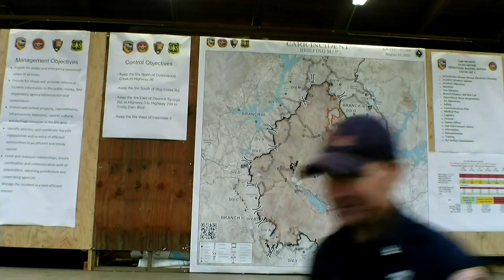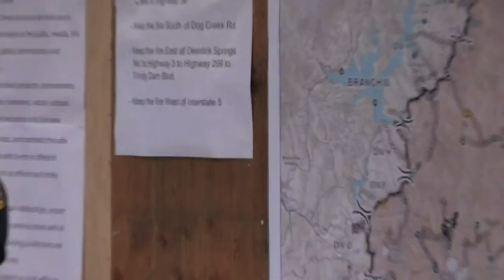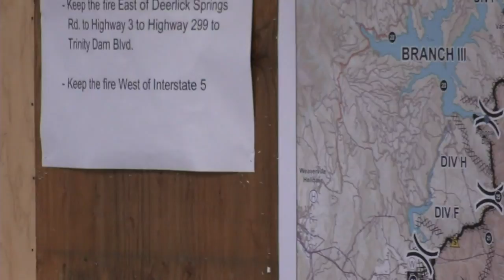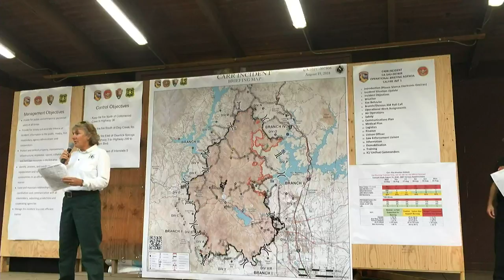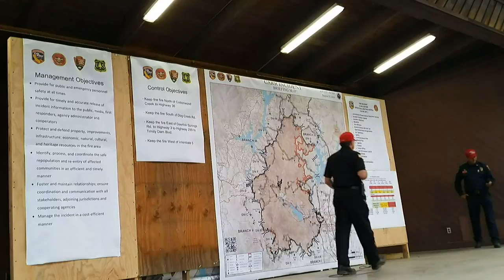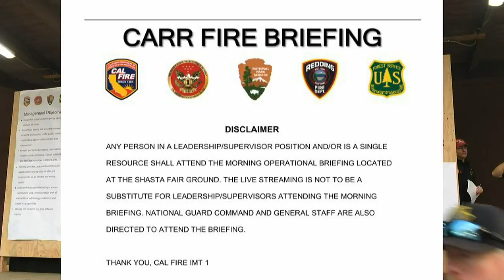CARR Incident Briefing August 15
Morning Briefing August 15